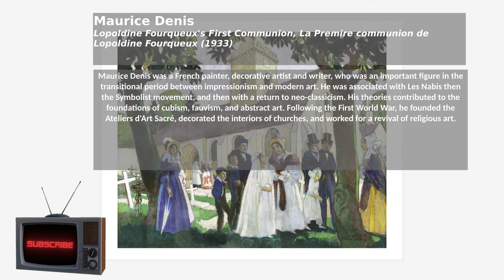Maurice Denis Lopoldine First Communion. Impressionism innovators. Framed art tv. 4k paintings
Frame tv. Virtual Gallery. Art exhibition. Beauty and colors. Gallery. My Gallery. Image Gallery. Beautiful music. Beautiful songs.  Beauty. Beautiful painting. Painting. Art. 4K. Art and Music.

Maurice Denis, Lopoldine Fourqueux's First Communion, La Premire communion de Lopoldine Fourqueux 1933